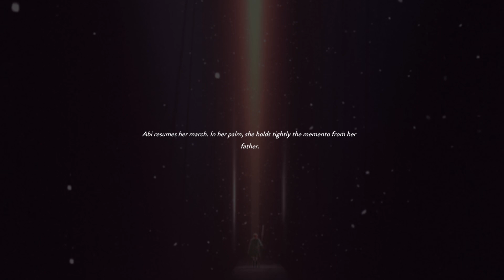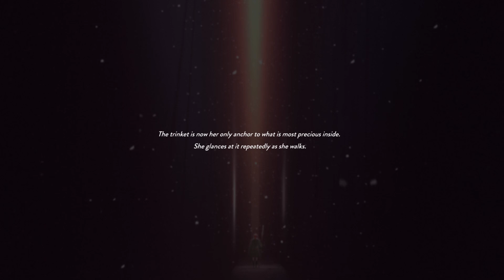I called it so hard - Peregrin (END)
I've played too many games